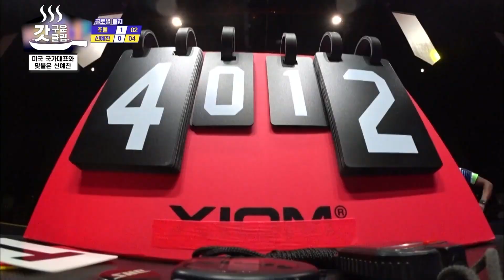[올탁구나] 미국 국대 출신과 바이올리니스트의 막상막하 매치! 모두를 놀라게 한 신예찬의 폭풍 성장🔥